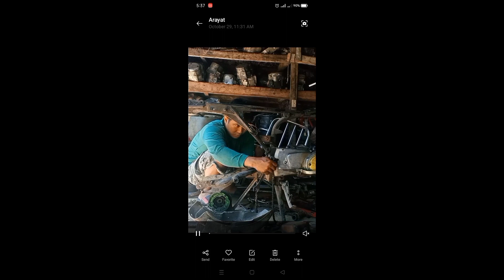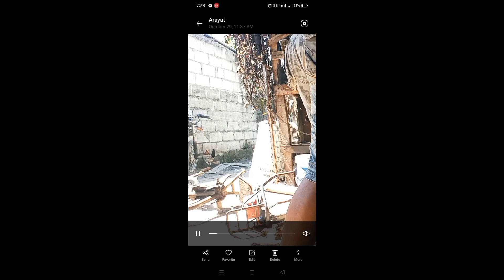kawasaki 125 restoration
old motorcycle restoration